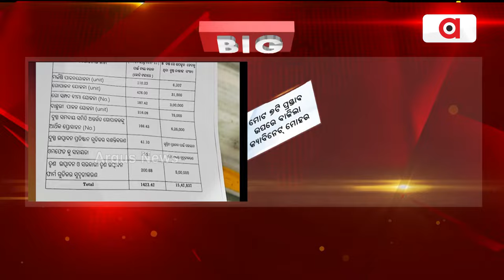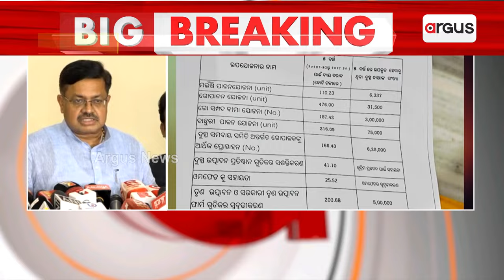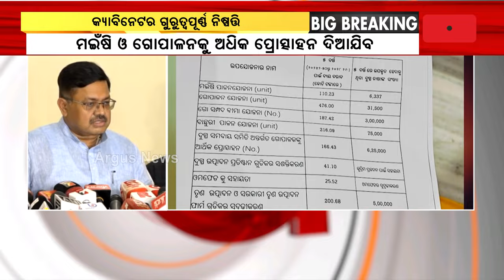୭ ପ୍ରସ୍ତାବକୁ କ୍ୟାବିନେଟ ମୋହର | 7 proposals Accepted to the Cabinet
ରାଜ୍ୟ କ୍ୟାବିନେଟ୍‌ରେ ଗୁରୁତ୍ବପୂର୍ଣ୍ଣ ନିଷ୍ପତ୍ତି। ୭ ପ୍ରସ୍ତାବକୁ ମିଳିଲା କ୍ୟାବିନେଟ ଅନୁମୋଦନ। ବୈଠକ ଶେଷ ପରେ ଏନେଇ ସୂଚନା ଦେଇଛନ୍ତି ଆଇନମନ୍ତ୍ରୀ ପୃଥ୍ବୀରାଜ ହରିଚନ୍ଦନ।